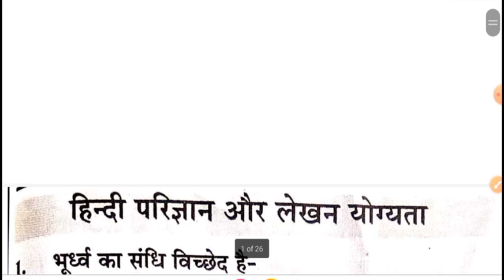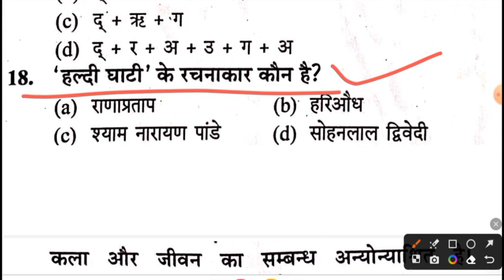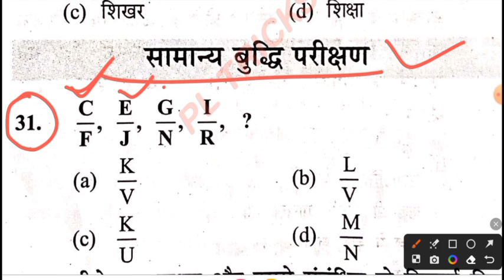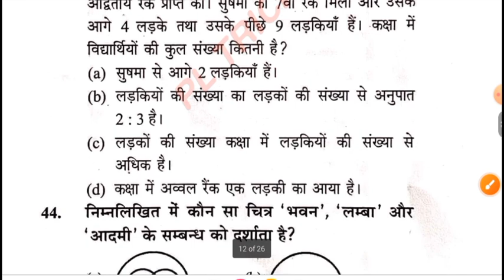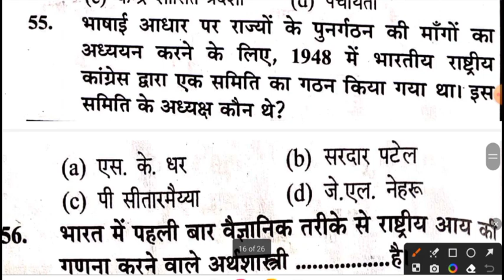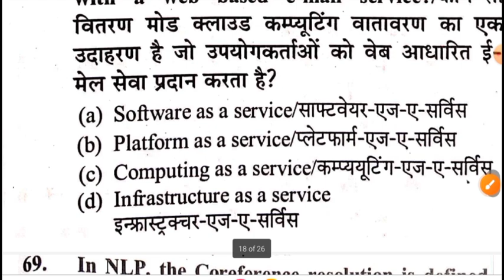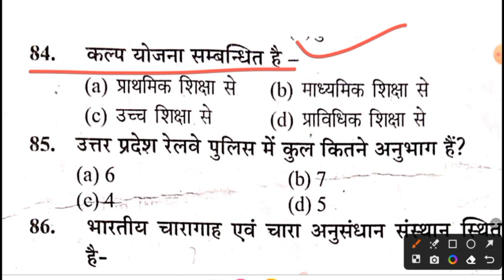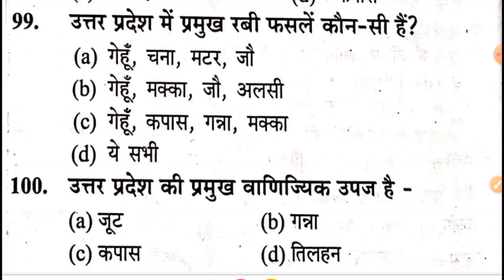UPSSSC JUNIOR ASSISTANT PRACTICE BOOK 2023||UPSSSC कनिष्ठ सहायक प्रैक्टिस सेट-11|यूथ काम्पिटिशन बुक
UPSSSC JUNIOR ASSISTANT PRACTICE BOOK 2023||UPSSSC कनिष्ठ सहायक  प्रैक्टिस सेट-10|यूथ काम्पिटिशन बुक

UPSSSC JUNIOR ASSISTANT EXAM 2023||UPSSSC जूनियर असिस्टैंट यूथ काम्पिटिशन प्रैक्टिस सेट-10||UPSSSC GK

UPSSSC जूनियर असिस्टैंट प्रैक्टिस सेट 2023 playlist link